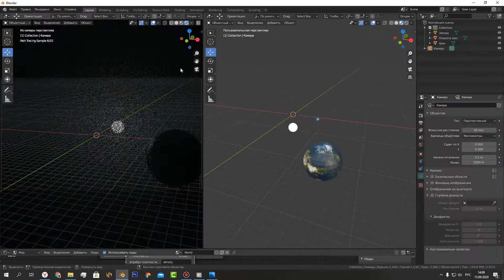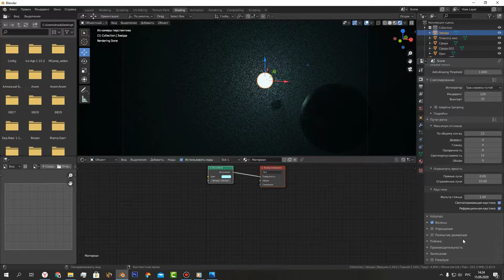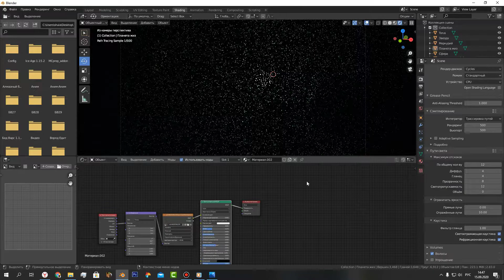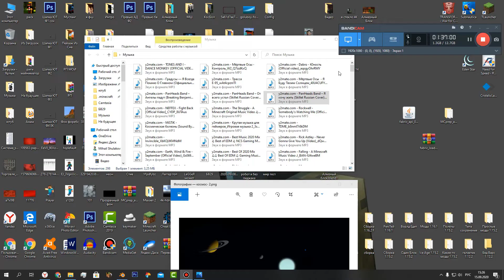Космос В Блендер|Blender(Rockwell - Somebody's Watching Me)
Алмазный Блок ТаймЛапс|TimeLapse